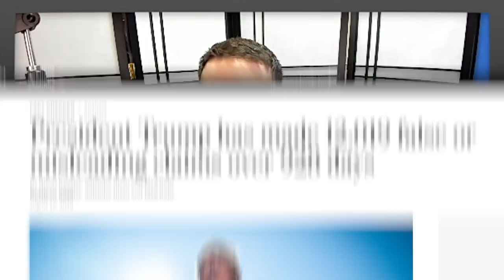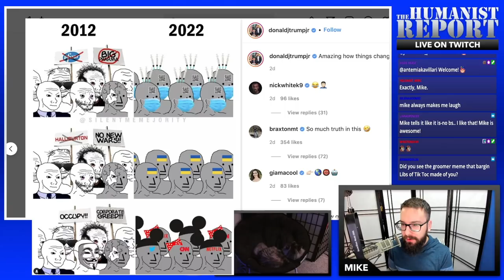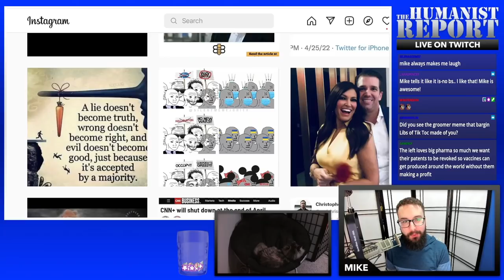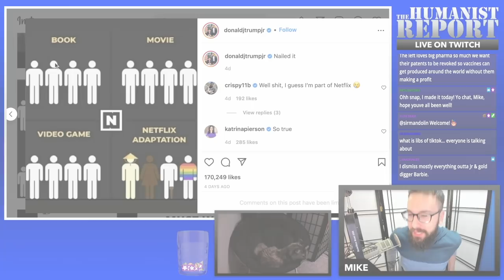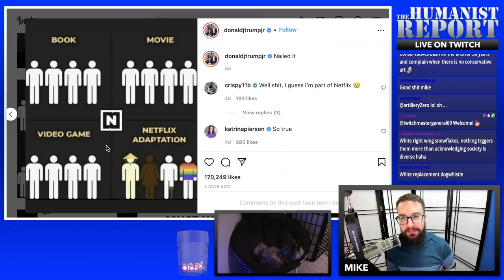Trump Jr. Accidentally Tells on Himself by Memeing Too Close to the Sun